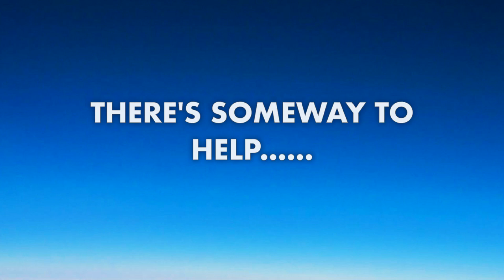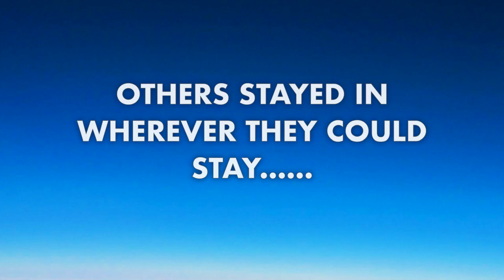Cloverleaf Tales: Harvey